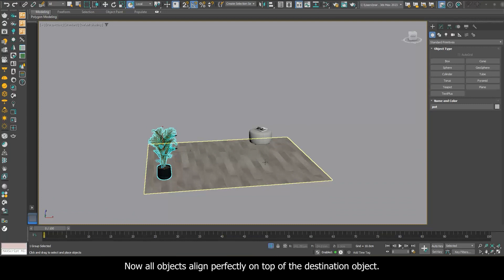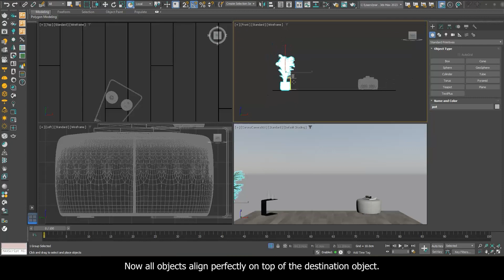Quickly align the objects in your scene | Select and Place | 1-minute tutorials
In this tutorial we will see the Select and Place command to quickly align the objects in your scene.

🔥 Order the book:
🔴 To download the FREE scenes, go the Free scenes menu of my